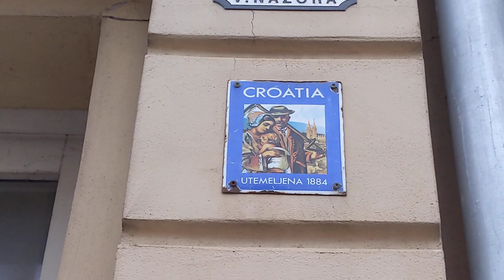Insurance Blues.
INSURANCE COMPANY TRY NOT TO SELL SNAKE OIL CHALLENGE **IMPOSSIBLE**

Jokes aside, I wish the residents of Petrinja and a few other towns affected by earthquake a fast recovery and a shiny new town.